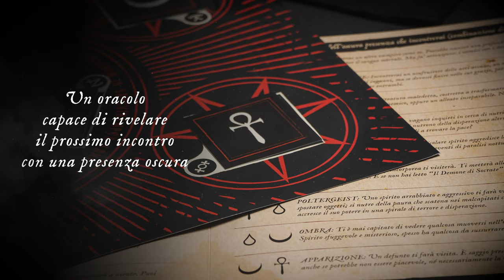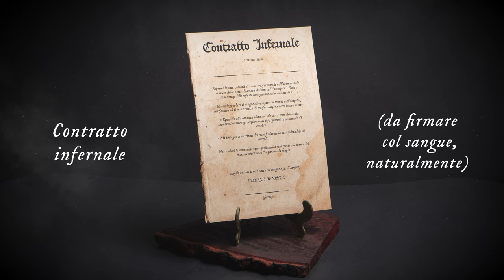Become a Vampire Kit - Deathless Legacy Feat. Steve Sylvester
Buy your Vampire Kit before it's gone!